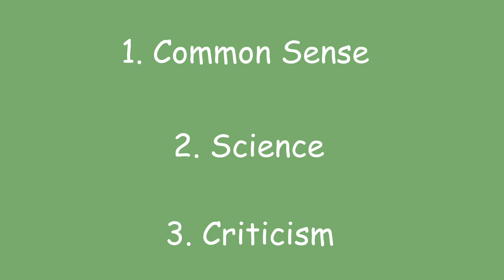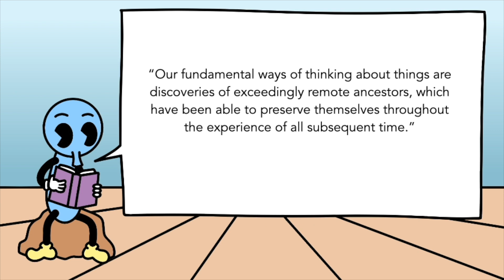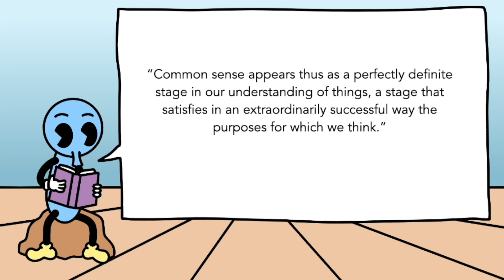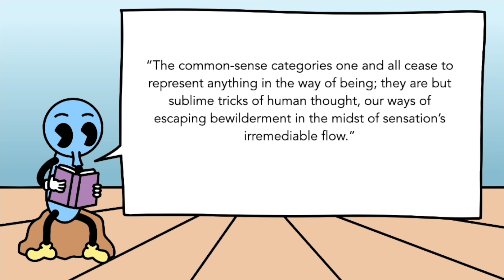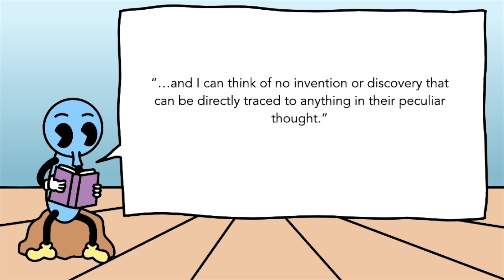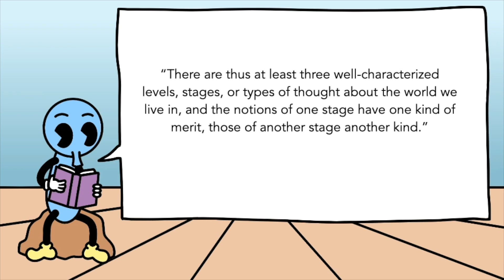Philosophy of Common Sense | William James Pragmatism Lecture 5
Common sense is an often used term used to portray an ideas as obvious, without further explanation. But what really is common sense? This question is answered in William James’ fifth lecture on Pragmatism.
   James identifies generally three stages of human thought: common sense, science, and philosophical critique. James sees the first stage, common sense, as those intuitions and categories that our ancestors believed and which have stood the test of time, eventually landing in our own minds. One of the strongest ideas resulting from common sense is object permanence, the belief that an object will still be there even after we leaves our vision.
   This is contrasted with the stage of science, brought upon with people like Galileo and Bacon, who went away from intuition and towards examination and “intellectualizing” a belief for lack of a better word. With common sense we can intuitively believe that it will continue to rain when it starts raining, with science we can explain weather and forecast it.
    The stage of philosophical critique does exactly that, critiques. It critiques our attempts at understanding the physical world. While there is some merit in this stage, it comes with little practicality. Ultimately, however, all of these stages have their own merit and James doesn’t prioritize one over the other.